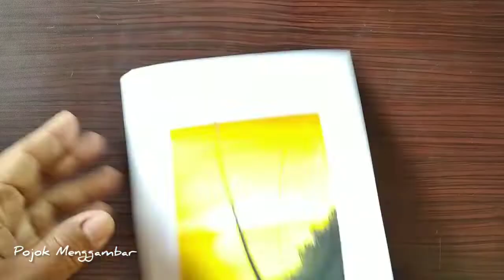Menggambar Pemandangan Mudah | Sunset | Easy Scenery Drawing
Cara belajar menggambar Pemandangan Sunset, mudah dan simpel. Alat yang digunakan : Oil Pastel dan Pensil 6 B